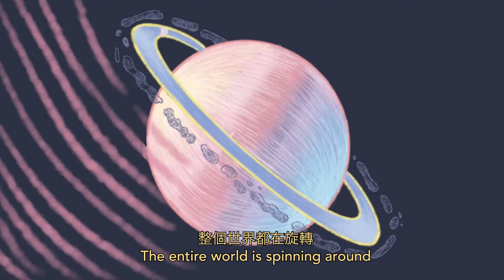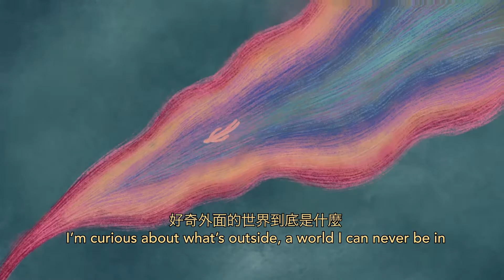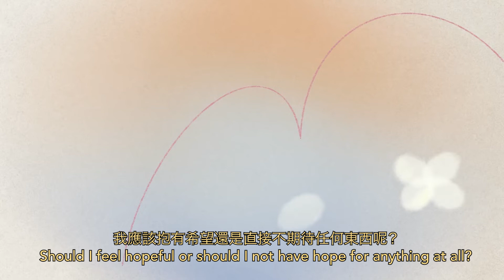My Subconscious Diary